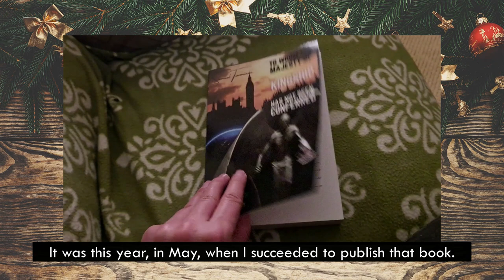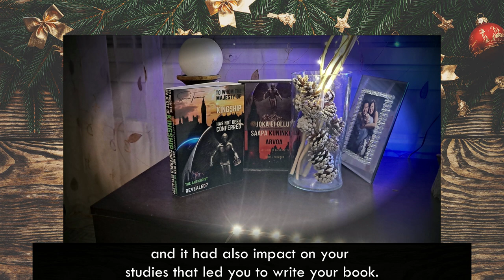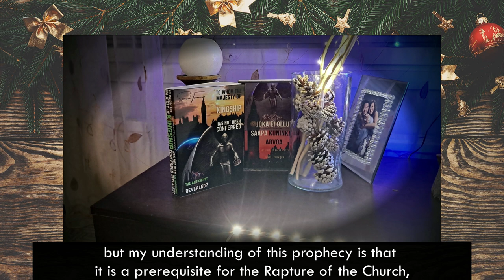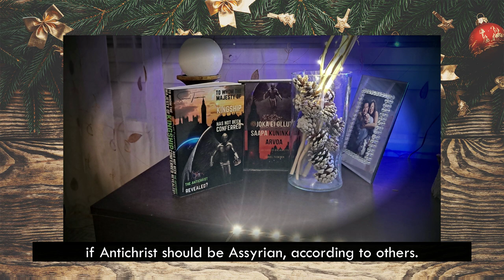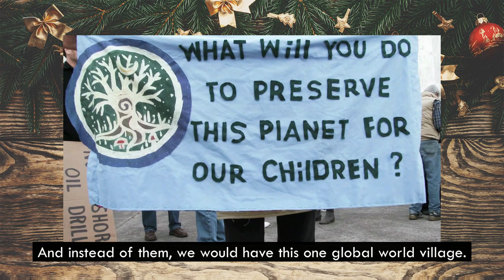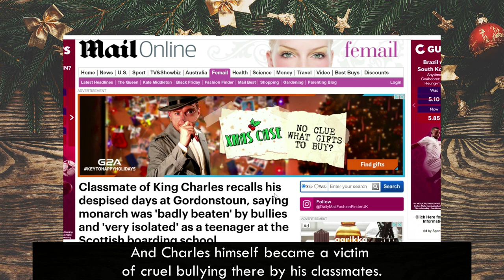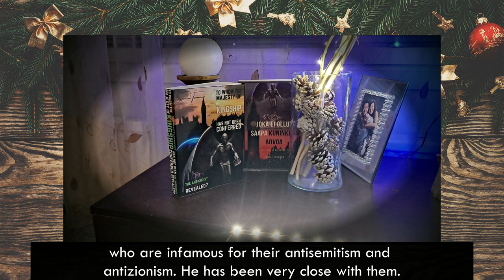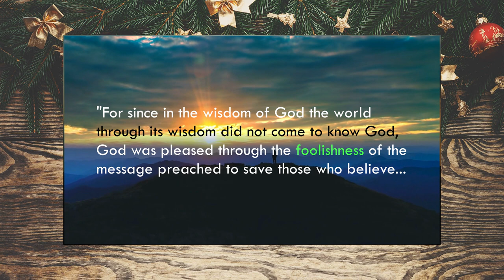The interview of Finnish author, blogger, and eschatologist Samuel Tuominen (English subtitles)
A friend of mine did this interview with me on December 4, 2022.
I added English subtitles for my foreign audience.

My channel:  @samueltuominen8216

0:00 Introduction
2:40 What's your book about?
5:34 How did you became interested on the topic?
6:40 Monte Judah, King Charles III and the name that calculates 666
8:50 Tim Cohen & Charles III
10:41 Your unique approach into the visions of the Book of Daniel
12:01 Why should we know who the Antichrist is?
13:52 The Rapture and its timing
17:29 The revelation of the man of sin and the rapture of the Church
18:52 Isaac Newton and the year 2060
19:42 Does the Bible prophecy mention the year 2023?
22:52 The 70 weeks of Daniel and the Coming Prince
24:18 Prince of Wales and Prince of Romans
26:46 Syrian Antichrist?
29:30 The crucial criteria for any Jewish or Muslim Messiah candidate
31:24 The Great Reset and King Charles III
32:49 The coming crypto currency and the Mark of the Beast
34:01 Environmentalism, Eco-Fascism the Mother Earth
35:32 The Religion of King Charles III
37:54 The Royal Freemasons
38:43 Charles III and his vile pedophile friends
40:20 Charles' traumatic childhood
42:54 Charles' cruelty towards Princess Diana
43:52 Diana's fears for her life
45:55 Barry Mannakee and his suspicious death
48:54 Prince Harry's memoirs
49:44 The royal racists?
50:20 The Royal Family's Nazi connections and antisemitism
53:42 Charles III and his Messiah Complex
54:17 The Savior of the World?
56:56 The royal gods and the cult of personality
58:38 The prophetic meaning behind the name of your book
59:05 The unpopular Crown Prince and the Coming Antichrist
1:00:36 Conclusion